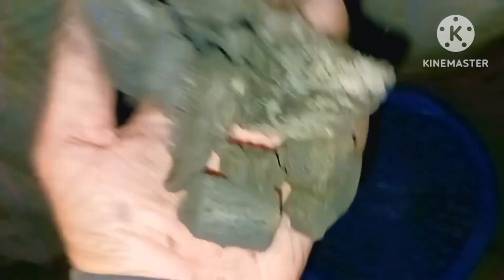ghar me organic sabzia || doggi ke eyes dekho kaisi || all day with indian truck driver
ghar me organic sabzia,doggi ki eyes dekho kaitni cute,all day with indian truck driver